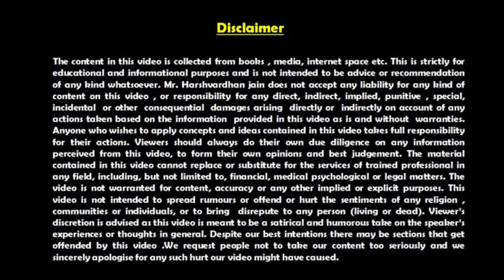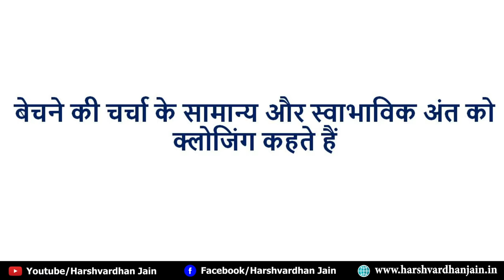Selling Process | बेचने की प्रक्रिया आप को बापू बना देगी | Harshvardhan Jain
Success needs selling skills to brand yourself as a game changer. The art of selling is the art of expansion from zero to infinity.

जो लोग बेचना जानते हैं, इतिहास लिखना जानते हैं, माहौल बदलना जानते हैं, आत्मविश्वास बढ़ाना जानते हैं। बेचना अमीर बनने की शुरुआत होती है और अमीर बनने की निशानी होती है। जो बेचना जानते हैं, जिंदगी में एक दिन अमीर जरूर बनते हैं।

नई Skills सीखने की आदत मील का पत्थर साबित होती है। बेचने की कुशलता आपको दूसरों से अलग बनाती है क्योंकि बेचना दुनिया के सबसे महानतम कामों में से एक है। बेचने की प्रक्रिया में आत्मविश्वास की आवश्यकता होती है। जो लोग बेचने की कला में अनुभवी होते हैं, वे दूसरों को मीलों पीछे छोड़ देते हैं।

बेचने का सिस्टम फॉलो करो, सफलता आपको फॉलो करेगी। बेचना देश और दुनिया की अर्थव्यवस्था के लिए महत्वपूर्ण होता है। बेचने से व्यक्ति के व्यक्तिगत विकास में वृद्धि होती है और समृद्धि में वृद्धि होती है। इसलिए हमेशा बेचने की कला सीखने वाले लोग उन्नति के मार्ग बढ़ते रहते हैं।